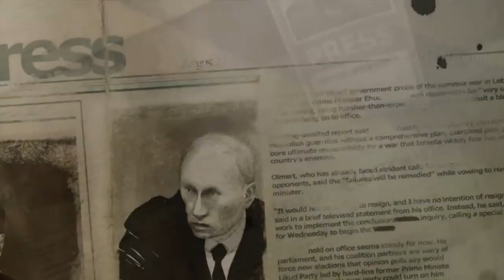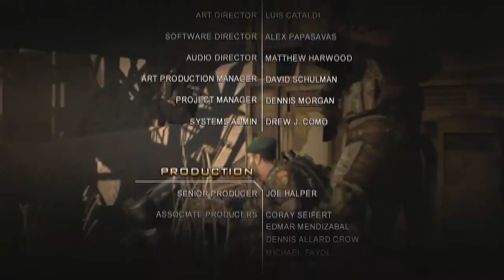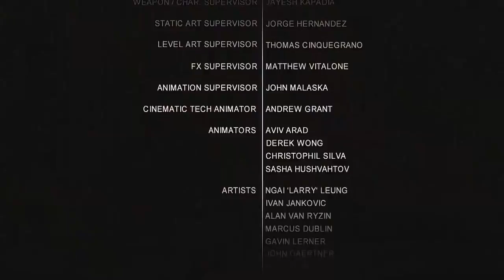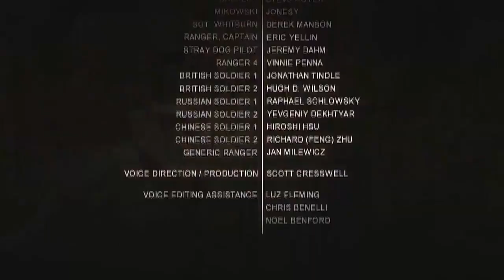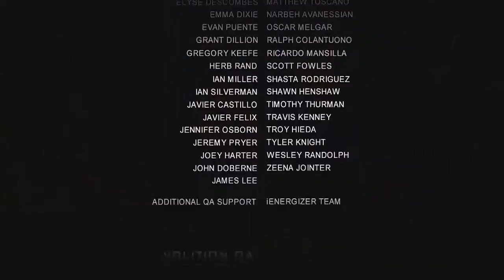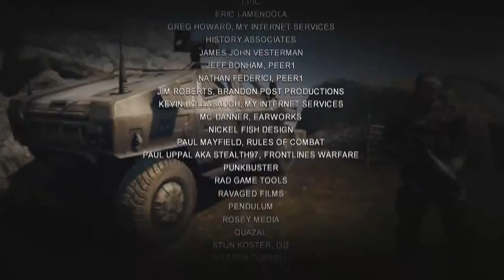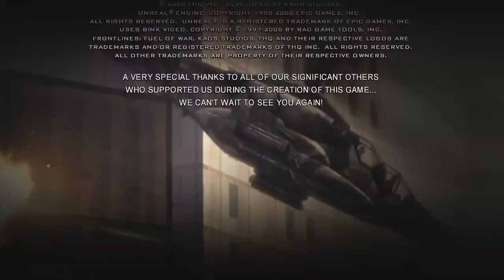Frontlines Fuel of War Walkthrough Gameplay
Developer:   Kaos Studios, Trauma Studios
Publisher:    THQ

Mode: Single-player video game , First-person shooter
Platforms: Xbox 360, Microsoft Windows, PlayStation 3

Frontlines: Fuel of War is a first-person shooter game for Microsoft Windows and Xbox 360. It was released February 25, 2008 in North America. It was produced by the now-defunct Kaos Studios. Frontlines: Fuel of War was also originally in development for the PlayStation 3, although THQ announced it had canceled work on this version on January 24, 2008,[3] seemingly as a result of problems with developing for the PS3, issues that had been referenced in interviews prior to the PS3 version's cancellation.
Frontlines includes a multiplayer mode as well as a single-player campaign that uses the Frontlines system found in the multiplayer component. Single-player mode limits the players to the fictional Western Coalition, while online modes let players play as either the Western Coalition (WC) or Red Star Alliance (RSA). It is not bot compatible. A multiplayer demo of the game was released for the Xbox 360 on February 11, 2008. A demo was also released for the PC. Towards the end of 2012, the PC online multiplayer mode of the game was no longer available, although the LAN mode still operates.